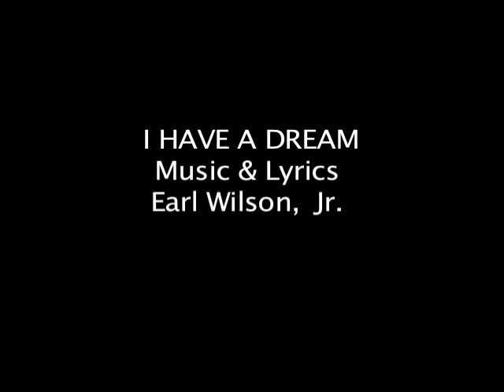I Have A Dream performance at Jefferson Memorial by International Choirs from around the world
I Have A Dream sung by 800 young people from around the world.